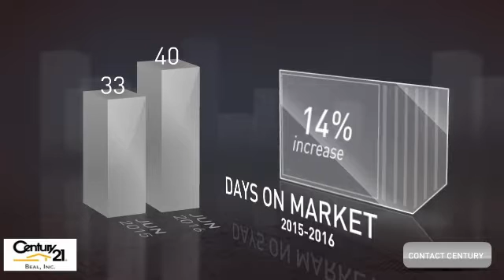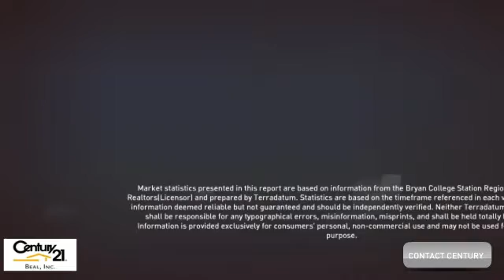College Station Homes Market Update (July 2016)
Century 21 Beal, Inc. is all about making sure that you know everything that is going on in the Brazos Valley. Enjoy our video about local market statistics for College Station.